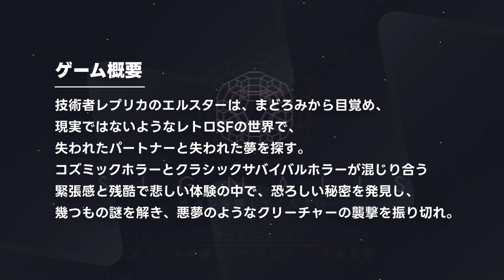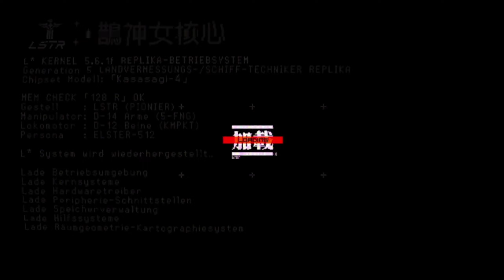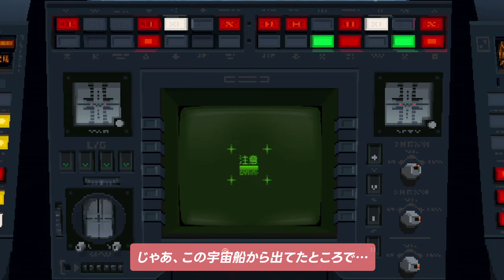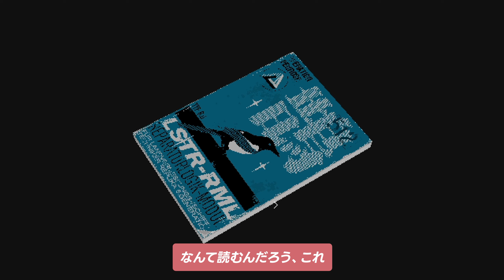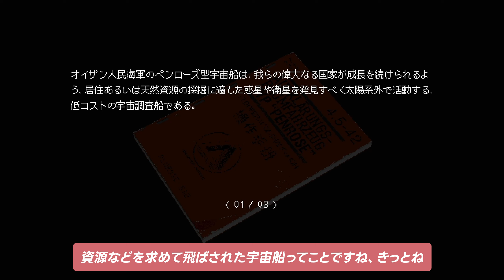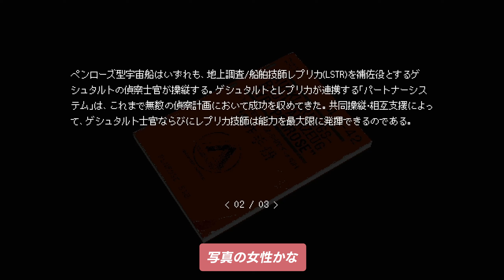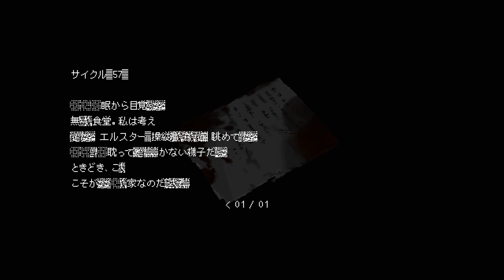孤独の宇宙船「SIGNALIS（シグナーリス）」考察しながら実況プレイ - 狂った世界で“彼女”を探すコズミックサイコホラーゲーム #1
動画内では触れてませんが、ベックリンの「死の島」やラブクラフトの「魔宴」をモチーフにしてるところがありました。
🙏お願い🙏
落ち着いたゲーム実況が好きなのでそうしたいのですが、びっくりすると大きい声を出してしまいます。驚いたかた居られたらごめんなさい🙇‍♂️

🎮ゲーム情報🎮
技術者レプリカのエルスターは、まどろみから目覚め、現実ではないようなレトロSFの世界で、失われたパートナーと失われた夢を探す。コズミックホラーとクラシックサバイバルホラーが混じり合う緊張感と残酷で悲しい体験の中で、恐ろしい秘密を発見し、幾つもの謎を解き、悪夢のようなクリーチャーの襲撃を振り切れ。

Licensed to Humble Bundle, Inc.. Sub-licensed and published by Active Gaming Media Inc.

👶自己紹介👶
美味しいものと映画とゲームと漫画とオカルトとK-POPとインターネットが好きな短大卒のフロントエンド個人事業主であるハンサムクロジがゲームしているチャンネルです。